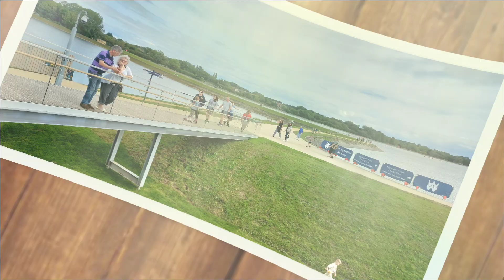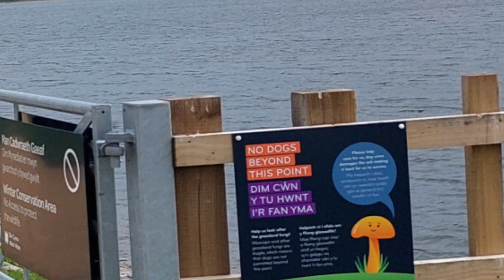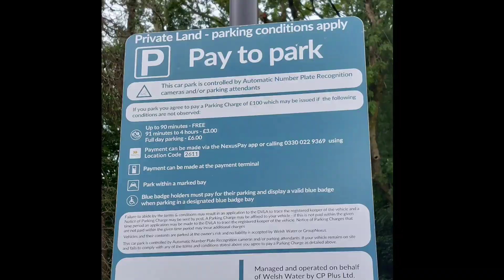Llanishen & Lisvane Reservoirs have now reopened in Cardiff.